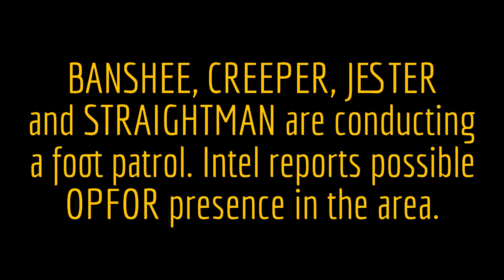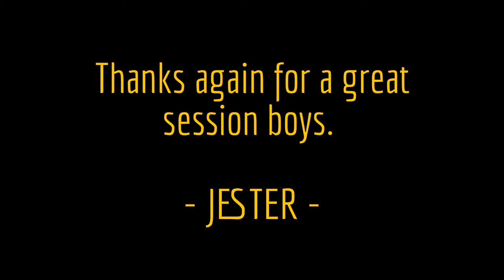Battleboys ArmA 3 - Hot Dinner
Stratis in the spring time can be beautiful and deadly.

This session starts with BANSHEE, CREEPER, JESTER and STRAIGHTMAN on a foot patrol in southern Stratis. Intel reports possible OPFOR presence in the area.

Have a watch and see how their patrol evolves into a combat mission.

- JESTER -